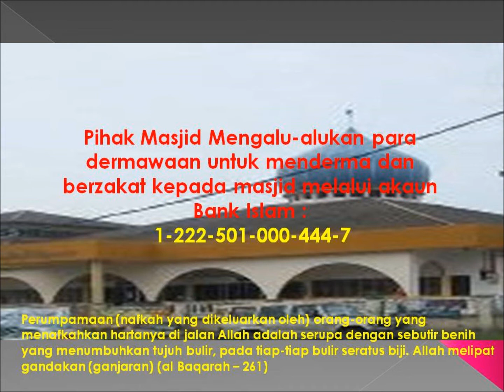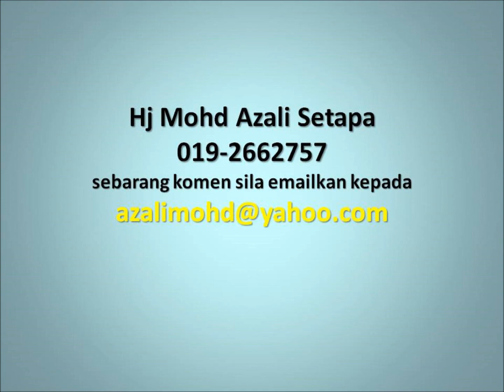Dr Hamzah Jaafar March 26, 2013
Kelebihan orang2 fakir